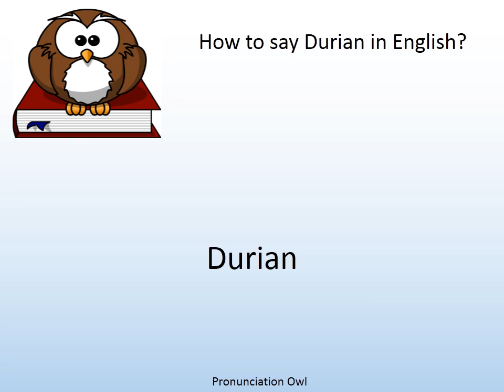How to say Durian in English? - Pronunciation Owl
How to say Durian in English? Learn the pronunciation of Durian!